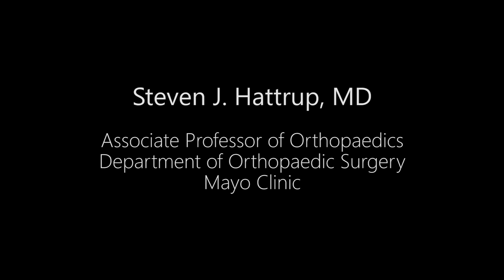Arthroplasty Revision Reverse Total Shoulder - Left by Steven J. Hattrup, MD | Preview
Watch Steven J. Hattrup, MD's Arthroplasty Revision Reverse Total Shoulder - Left.